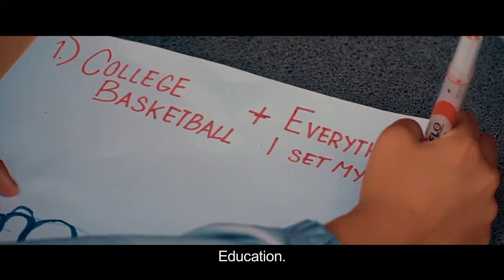Georgia v Serbia | Full Basketball Game | FIBA EuroBasket 2025 Qualifiers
Watch the Group Phase game between Georgia and Serbia at the FIBA EuroBasket 2025 Qualifiers.

00:00:00 Intro
00:10:46 1st quarter
00:31:20 2nd quarter
01:09:06 3rd quarter
01:31:44 4th quarter